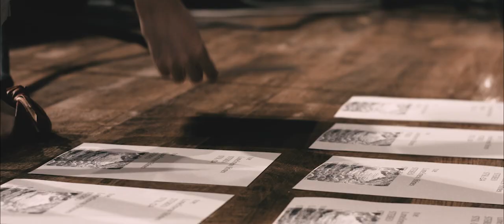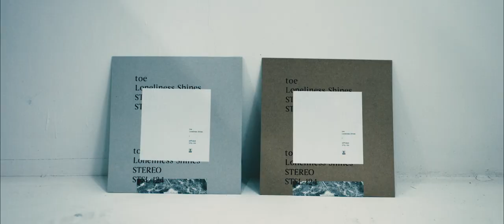【teaser】toe / Lonliness Shines 7"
StiffSlackより待望のリリースとなる新曲『toe / Lonliness Shines(7インチ)』。

本作ジャケットは、「何も主張・胡蝶しないデザイン」を狙い設計されています。

ほぼ文字とホワイスペースだけのミニマムな表現の中に、
ラベルプリントとシルクスクリーンプリントの工程を
3層重ねて表現する手作業を盛り込む事で
1990年代ハードコアシーンのレコードジャケットを彷彿とさせる一枚一枚、味わい深いブレのある仕上がりとなっています。

StiffSlackを支えてくれる有志の手で重ねられた
そのレイヤーの重なりによる凹凸やカスレは
一枚として同じものは存在しません。

全て手作業で自分たちで制作しているため、
若干のインクや断裁の跡などは味としてお楽しみください。

もちろん、肝心の楽曲は、本当にもう名曲です。

CREDIT

toe

Yamane Satoshi
Kashikura Takashi
Mino Takaaki
Yamazaki Hirokazu
Keyboard and Synthesizer
We always love Stiff Slack !!!
Recorded at Mino Studio in April / 2020
Recorded and Mixed by Mino Takaaki
Art work by Ebina Ryota(@evinari_eieio)
Print by Daisy Print Works(@daisyprintworks)
Movie by Hirai Shunsaku(@shunsaku_hirai)
Special Thanks: SS Lovers